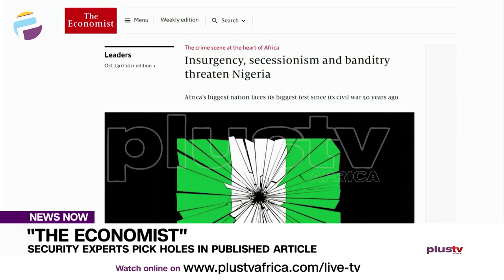Security Experts Pick Holes In Published Article | NEWS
Reactions have continued to trail the Economist's latest article about Nigeria.